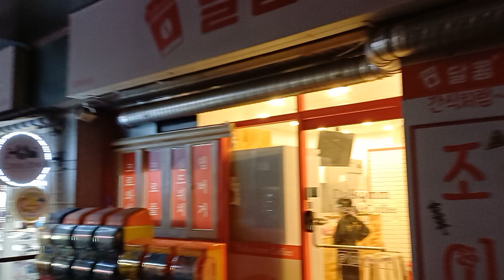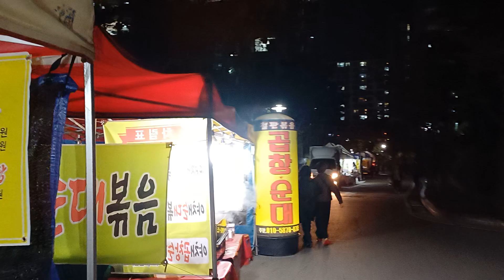뷱경기 최초 양주자이 신도시 5천세대 거대아파트타운 중심상가, 금요 시골장터